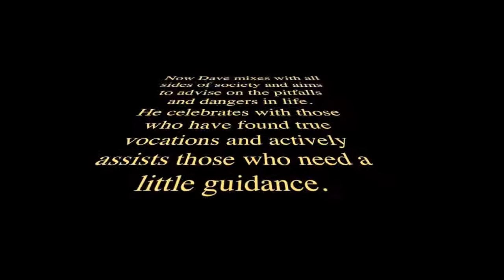Borstal Boy 17 Police And Thieves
The six part of our punk rock opera called Borstal Boy Police And Thieves